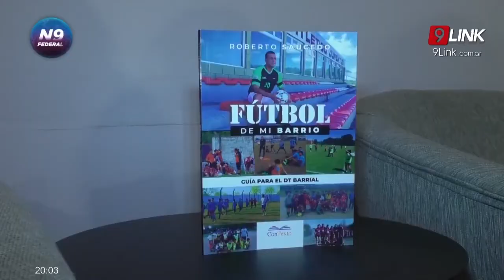N9 FEDERAL - PRIMERA DE LA NOCHE - "FÚTBOL DE MI BARRIO, GUÍA PARÁ EL DT BARRIAL"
ROBERTO SAUCEDO PRESENTÓ SU PRIMER LIBRO EN LIBRERÍA CONTEXTO
El DT de fútbol Roberto Saucedo, presentó su primer libro "Fútbol de mi Barrio, Guía para el DT Barrial, en Librería Contexto. En el mismo el autor cuenta 8 historias, y brinda consejos técnicos.
NOTA:  ROBERTO SAUCEDO, AUTOR DEL LIBRO "FÚTBOL DE MI BARRIO" //HUGO SAGER, PRESIDENTE DE LA CÁMARA DE DIPUTADOS DEL CHACO //RUBÉN DUK, TITULAR DE LIBRERÍA Y   EDITORIAL CONTEXTO.